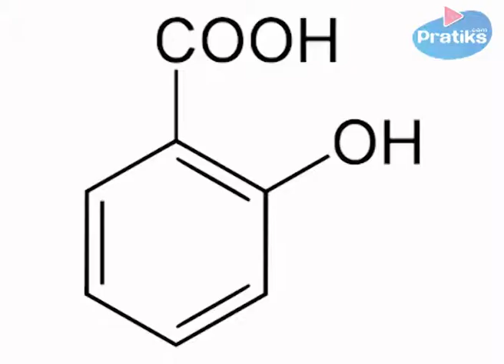Wie lindet man kopfshmerzen mit pflanzen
Kopfschmerzensind nie angenehm. Fürdiejenigen, die keineMedikamentenehmenmöchten, habenwir hier einigePflanzenzusammengestellt, die dabeihelfenkönnen, Kopfschmerzzulindern. Um sichimmerguterGesundheitzuerfreuen, istdasErste, wasSiebeiKopfschmerzentunsollten, sichentspannenund in einenabgedunkeltenRuheraumzubegeben.

AtmenSiesoruhigwiemöglichundlegenSiesichnachMöglichkeithin. Siekönnensichauch den Nackenund die Schulternmassieren, umsichzuentspannen. DiesekleinenMassnahmenkönnenIhrenZustandnurverbessern.

Siekönnensich Tee aufMajoran- Zitronenverbene- oderJasminbasisbesorgen. DiesekönnensehrwirksamgegenKopfschmerzen sein.

Um Kopfschmerzenzulindern, könnenSiesichauchselbsteinenAufgussaufThymianoderRosmarinbasismachen. SiebrauchennurkochendesWasseraufeinenKaffeelöffelThymianoderRosmarinzugiessenundihn ca. zehnMinutenziehenlassen.

Ingwerwirdtraditionellerweise in Asien benutztumKopfschmerzenundÜbelkeitzuheilen. ReibenSieeinenKaffelöffelfrischenIngwer in eine Tasse, gebenSiekochendesWasserdrüberundlassenSieihneinigeMinutenziehen, giessenSieihn ab undschonist er trinkfertig.
FrischerIngweristamBesten, siekönnen aber auchIngwerpulveroderIngwerteenehmen.

SiekönnenaucheinigeGewürznelkenzerdrückenundsie in eine Tasse starkenSchwarzteegeben. DasTeeinsenkt den Blutdruckund die NelkenhabenentzündungshemmendeEigenschaften.

MinzelindertebenfallsKopfschmerzen, SiebrauchennureinigefrischeMinzblätter in einemTopfzukochenundderenDämpfezuinhalieren. AlternativkönnenSieauchgernMinzteeinhalieren.